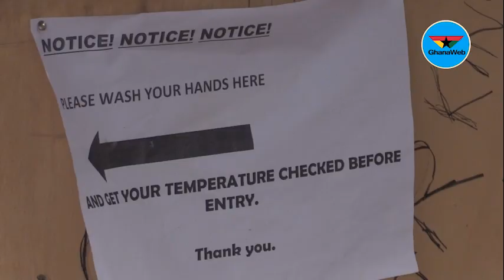Coronavirus: Nurses ditch work over lack of protective clothing at Madina Polyclinic